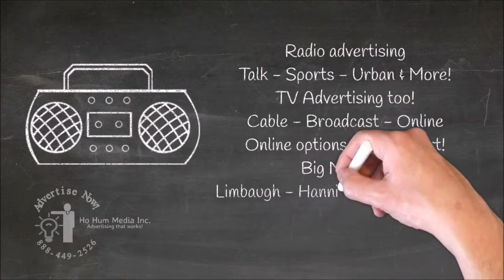FOX News Advertising info and rates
Remnant advertising deals in all 50 States! How to get good prices on advertising on the radio and TV? Direct response advertising rates for radio advertising, TV advertising, Newspaper advertising, online display advertising including local spot rates, national spot, discount, wholesale, stand by and rrmnant advertising rates, costs and prices in any city and all 50 States. Advertizing rates for TV, Radio, News papers, magazines and online display advertizing too!